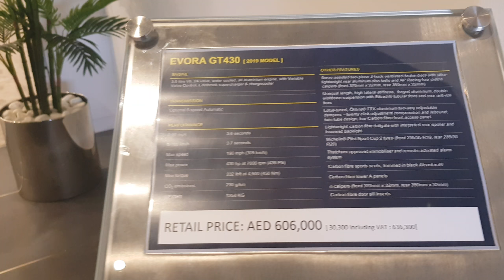1 of 60 Lotus Evora GT430 luxury sports car review - Urdu/Hindi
2019 Lotus Evora GT430
3.5 L V6 supercharged engine, 430 horsepower
AED 630,000
Only 60 units made